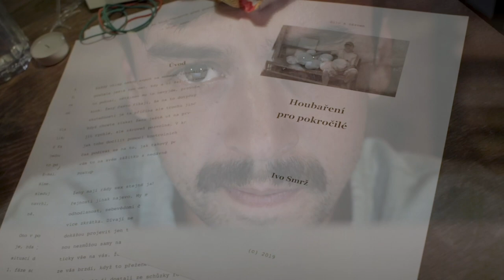Book in Progress – spot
Přihlaš se do soutěže Book in Progress a získej pro svou knihu papír a tisk zdarma.

Partnery akce jsou:
Papírny Mondi  (Pergraphica)
a tiskárna Quatroprint

Pořadatelé:
Dipozitiv

Režie a námět videa:
Rozálie Kirschová

Účinkují:
Jan Hoffman

Sexy hlas na konci:
František Polá

Hudba a zvuk:
Julie

Za půjčení rekvizit děkujeme společnosti LAX (Havnská 14, Praha 7, 170 00)